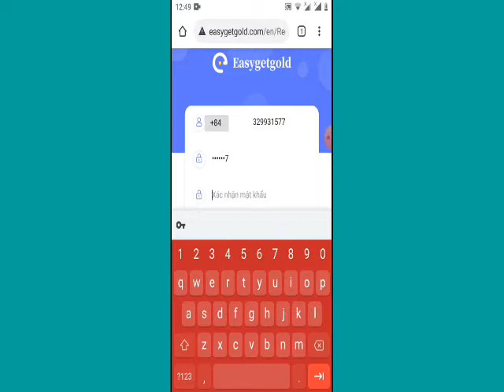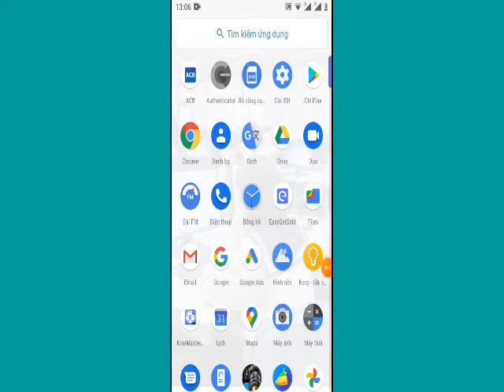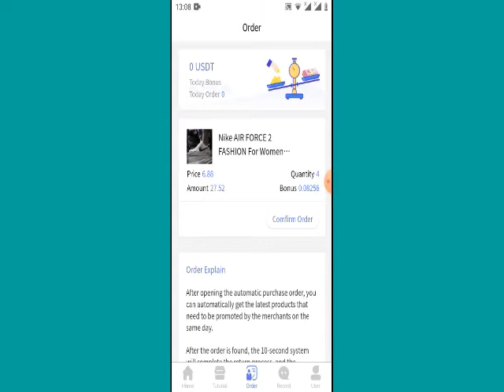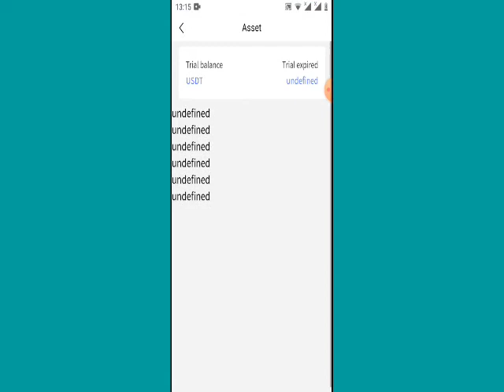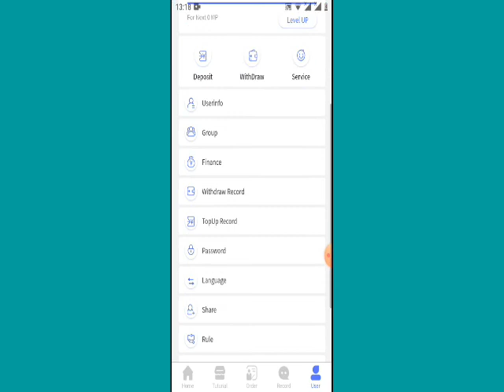tặng 1.000usdt đặt đơn ảo kiếm tiền 2.6$ mỗi ngày (kèo ngon)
Link ĐK